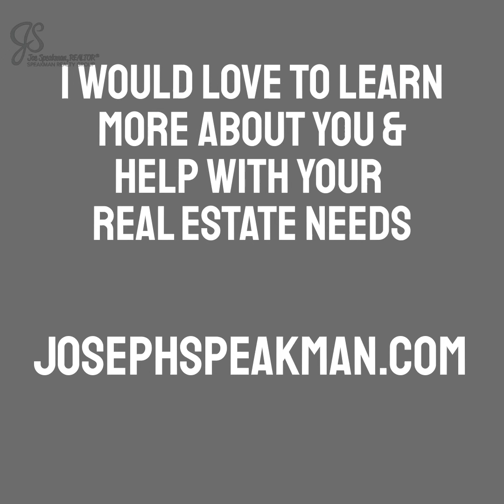Meet Joseph - Local Realtor - Columbus, Ohio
Meet Joe Speakman local agent with Corcoran Global Living.